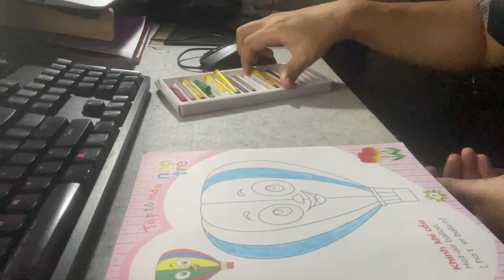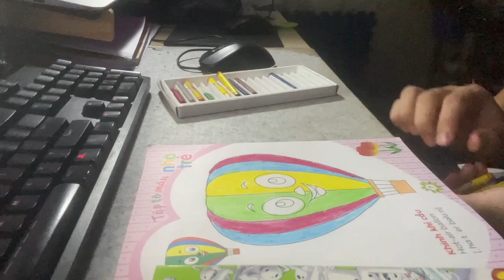color hot air balloon together